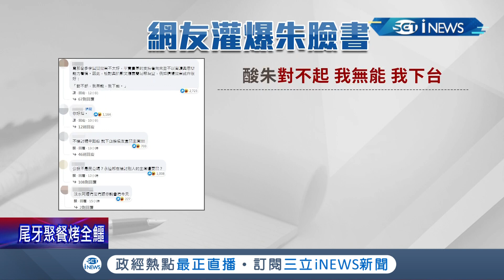公投在野黨潰敗國民黨裂解朱立倫痛批"公投已死" 藍營推兩案卻喊四個同意朱挨批戰略錯誤 立委李德維:黨內大咖都是輸家｜記者 程彥豪 簡宏圻｜【台灣要聞】20211219｜三立iNEWS